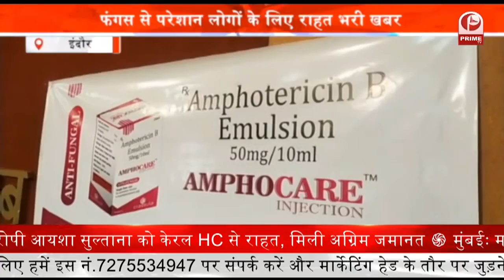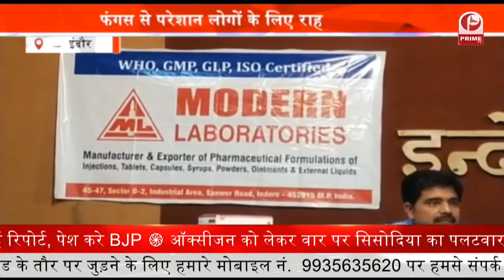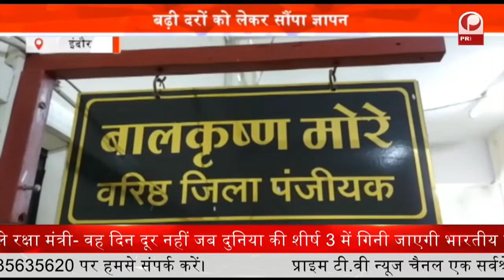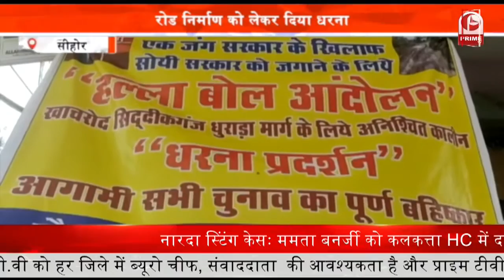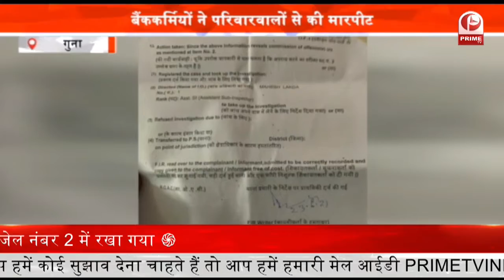Madhya Pradesh: Corona Virus के Delta Plus Variant ने बढ़ाई मुश्किलें || Prime Tv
Madhya Pradesh: Corona Virus के Delta Plus Variant ने बढ़ाई मुश्किलें

Delta Plus Variant Maharashtra: डेल्टा प्लस वैरिएंट  को केंद्र सरकार ने 'चिंताजनक स्वरूप' (वीओसी) के रूप में टैग किया गया है और अगर मामले ज्यादा बढ़ते हैं तो महाराष्ट्र सरकार को राज्य में एकबार फिर प्रतिबंध लगाने के लिए मजबूर होना पड़ सकता है.